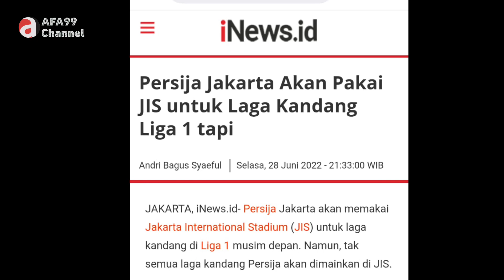Kabar gembira untuk warga Jakarta, Persija punya Homebase sendiri “Anies Baswedan”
Akhirnya Persija Jakarta punya home base sendiri di Jakarta Internasional Stadium dan bisa digunakan untuk kompetisi Liga 1 Indonesia 2022/2023